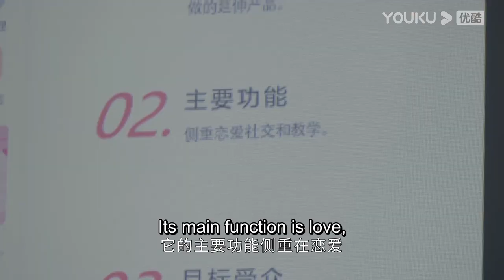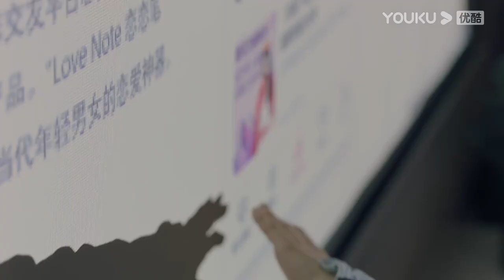My hot assistant is flirting with me again! Girl boss can't help blushing | Why Women Love | YOUKU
[Why Women Love 不会恋爱的我们] Gu Jia Xin is full of talents but has no intention of inheriting the family business following his mother's arrangement for him to become Zhao Jiang Yue’s assistant. The two slowly come together to realize their dreams.

★Starring: Jin Chen/Wang Ziyi/Wang Shuang/Liang Dawei/Peng Yaqi/Zheng Miao/He Zeyuan/Wang Zheng
★24 Episodes